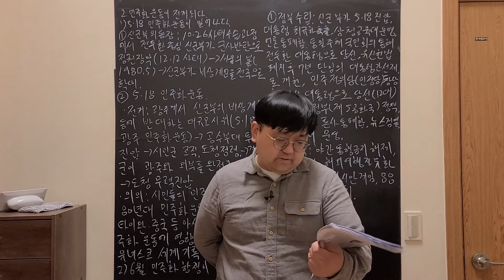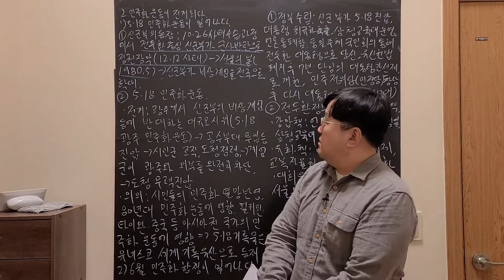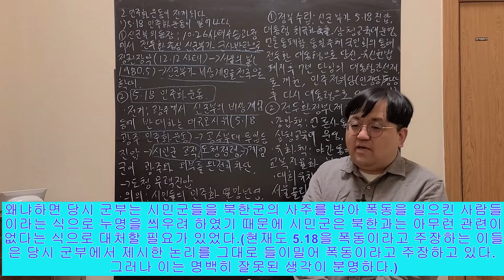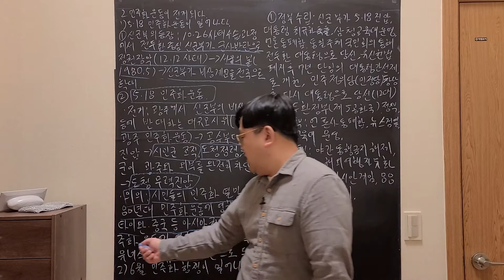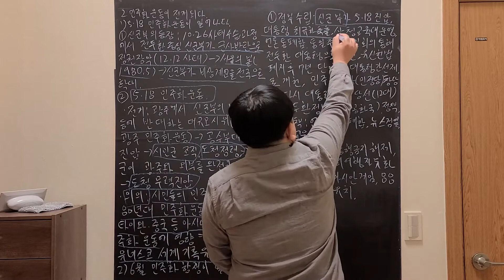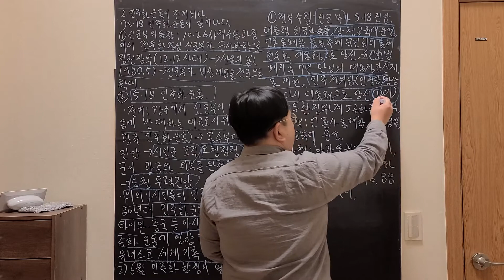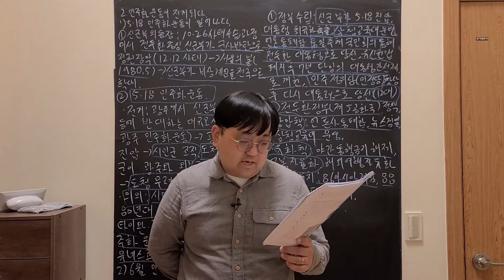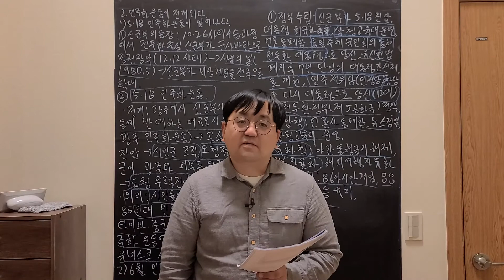(2021년 09 교육과정 3학년 역사2) 66강 5 18 민주화운동과 제5공화국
5.18 민주화 운동과 제 5공화국에 대한 내용입니다.